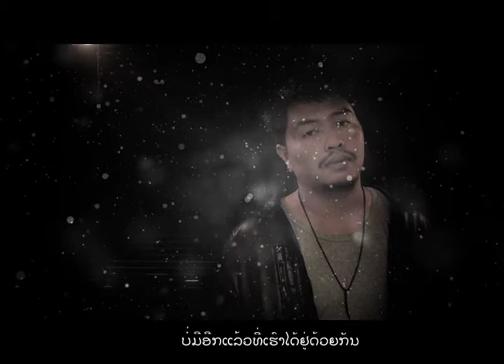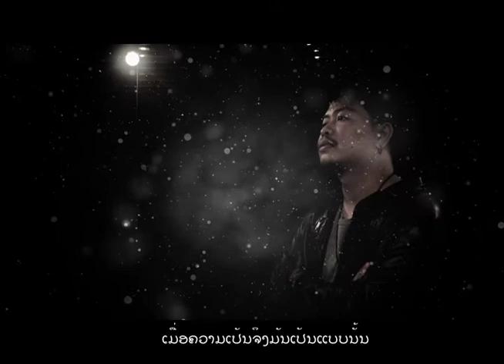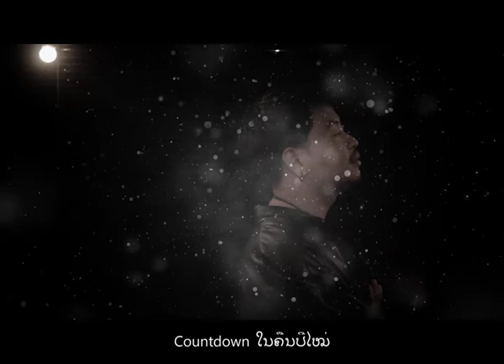FiLL69 sixty nine - ເວລາ lyrics vdo